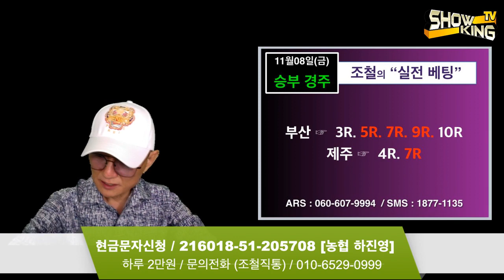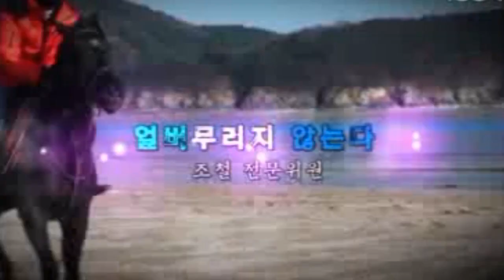조철스타일 경마/ [11/08/금요] 실전베팅 / 징검다리 UCC